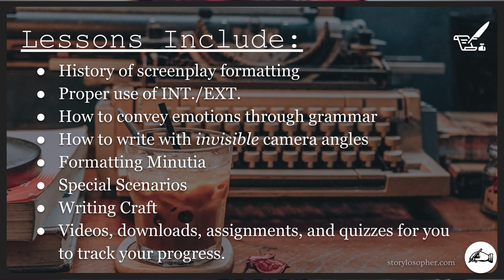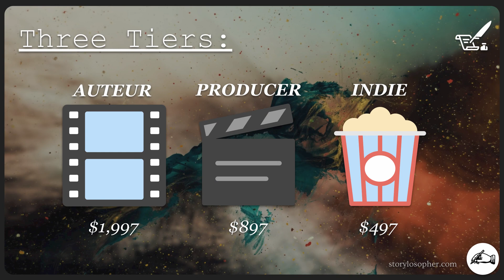How to Master Screenplay Formatting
How to Write in Screenplay Format | If you struggle with scriptwriting formatting, then I have the solution for you! My online course will teach you basic and intermediate screenplay format techniques so you can start writing in screenplay format with ease and confidence!

✍ SCREENPLAY FORMATTING 101: Format your screenplay like the pros to start writing today!

🎬 3 Visual Writing Tricks You Need to Be a Successful Screenwriter